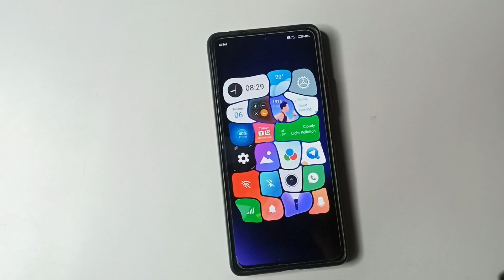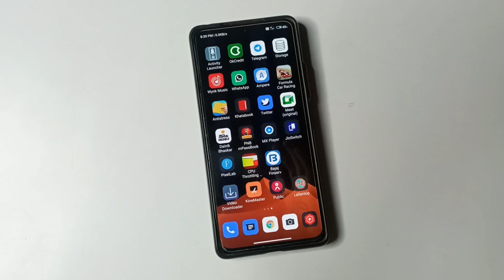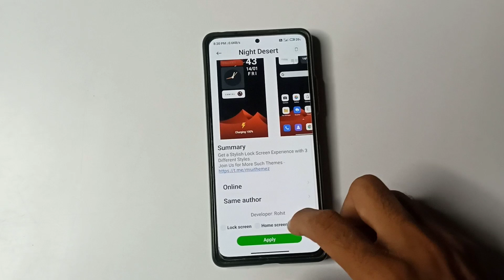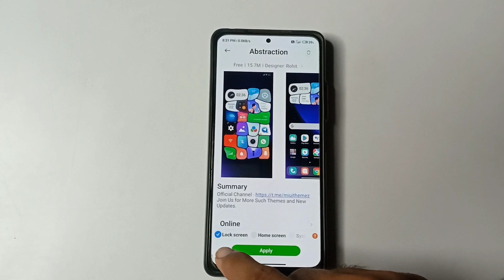Best customize Home Screen Redmi Note 10 Pro Redmi Note 10s | Best Customize Theme For Miui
( Keywords )

(1)best miui themes
(2)best miui 13 themes
(3) top miui 13 themes
(4) best miui theme for miui 13
(5) best themes for miui 13
(6) Lock screen customize themes
(7) Best Customized theme for redmi 10 pro
(8) Redmi Note 10 Pro best Theme
(9) redmi Note 10s Best Theme